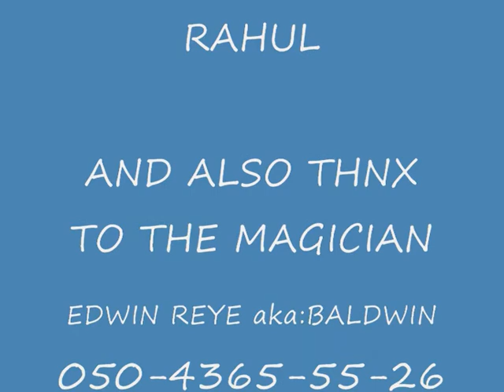FUNCITY(RAHUL).wmv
birthday party in bawadi mall at funcity